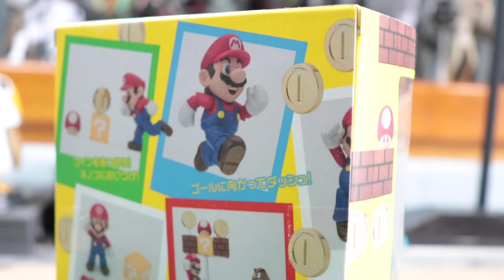S H Figuarts Super Mario Review en Español